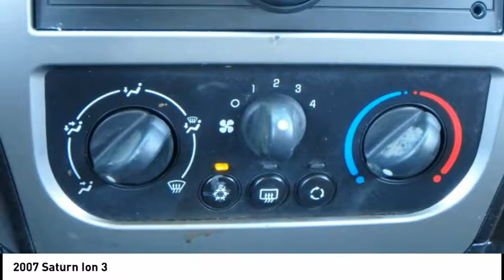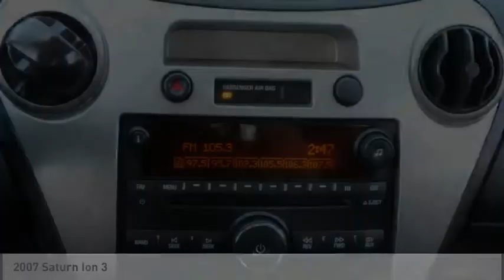2007 Saturn Ion Rockford IL AC59104A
2007 Saturn Ion 3

You'll love this 2007 Saturn Ion. This is a Vehicle you'll want to take home. Call and get in touch with Lou Bachrodt Chevrolet Buick GMC directly, and be the first to open the Vehicle door today!